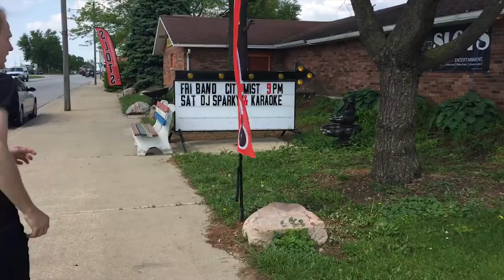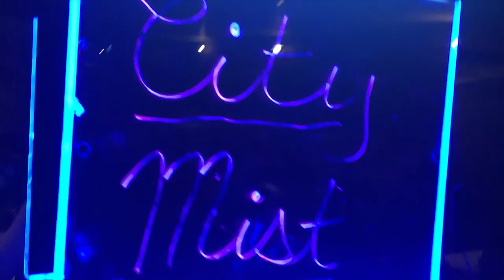City Mist - Somersault [Official Music Video]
City Mist's new album Curtain Call is out 11/10/2017.